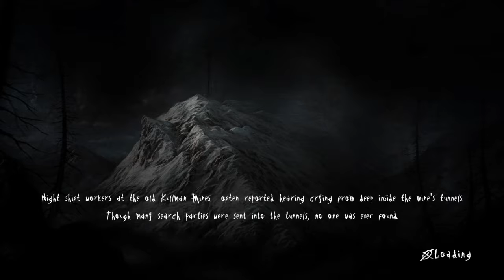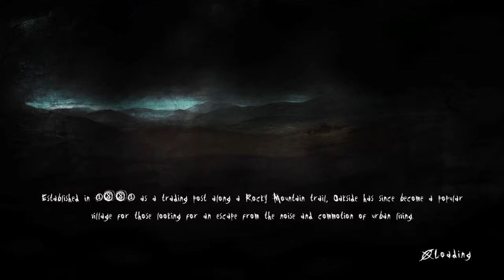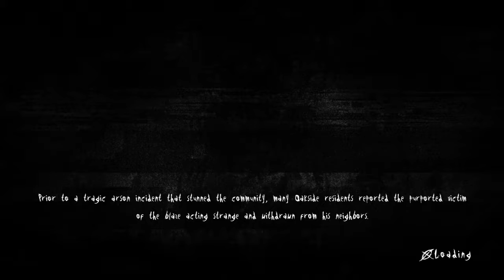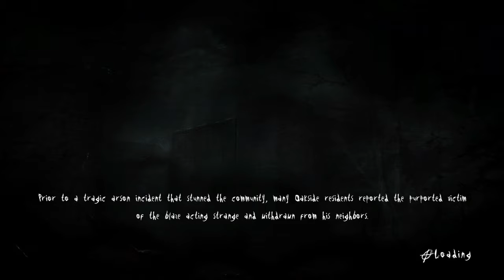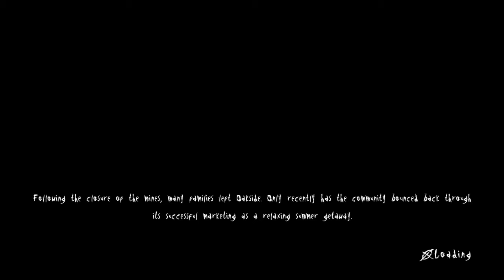Slender - The Arrival - Part 9 - Use the Pillow - Couch Defense Force